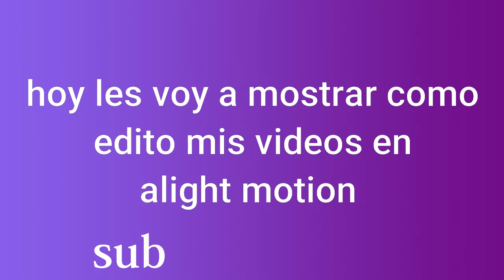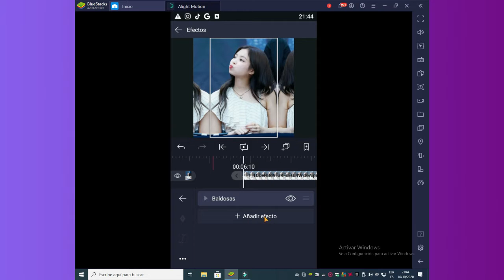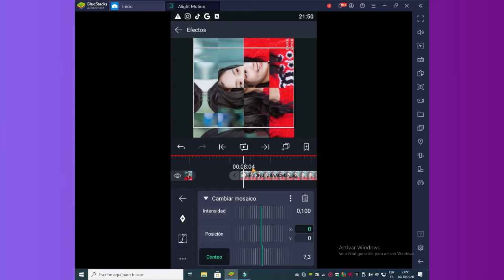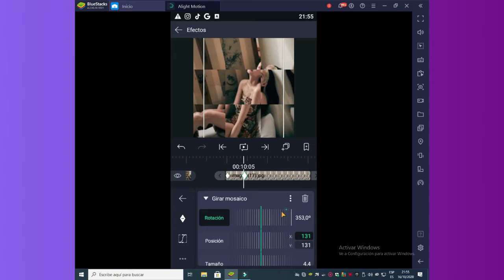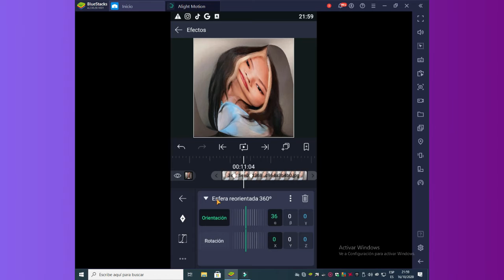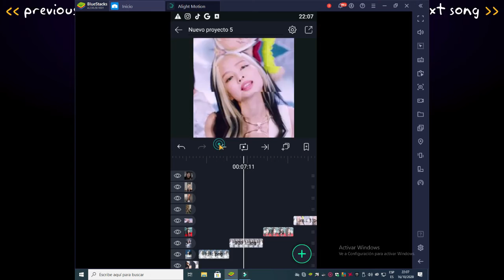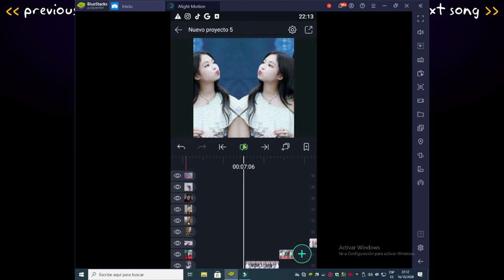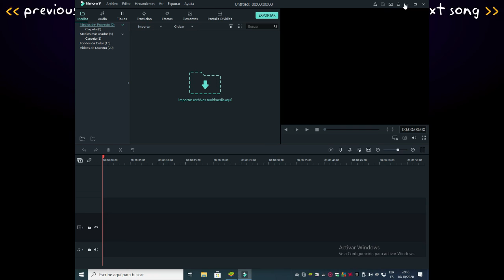como edito mis videos? alight motion